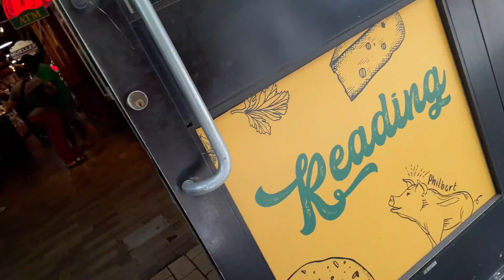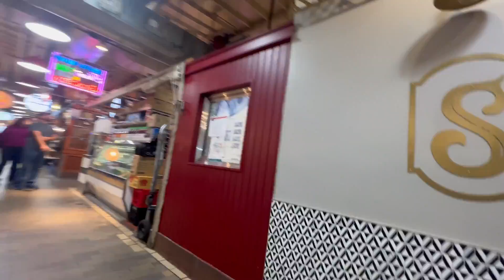Visiting Reading Terminal Market- the best public market in Philadelphia